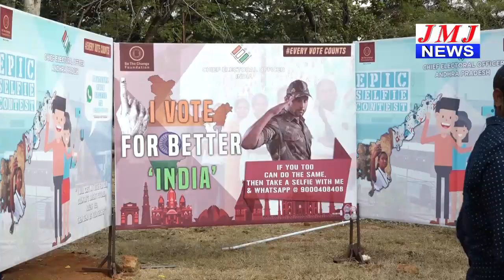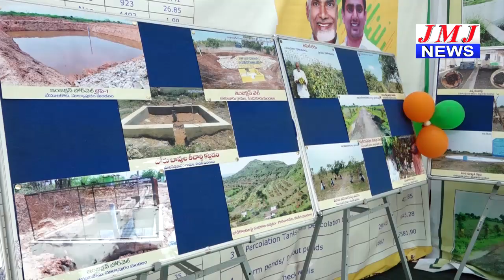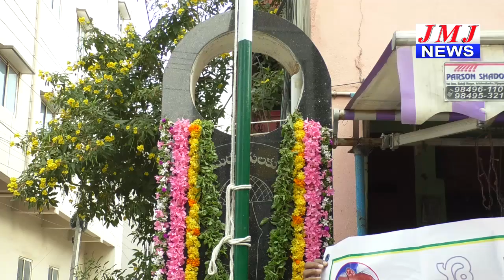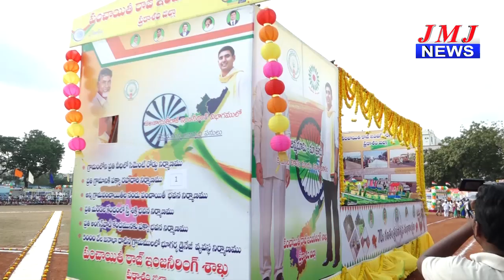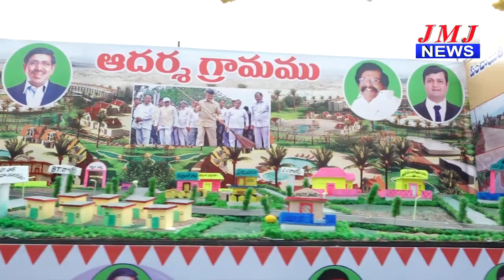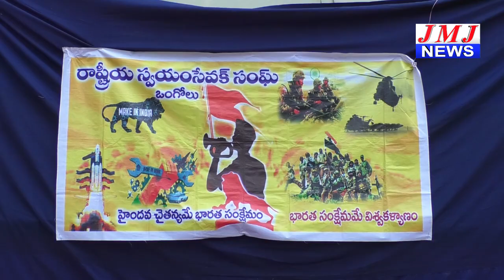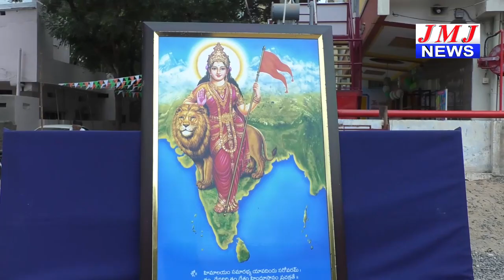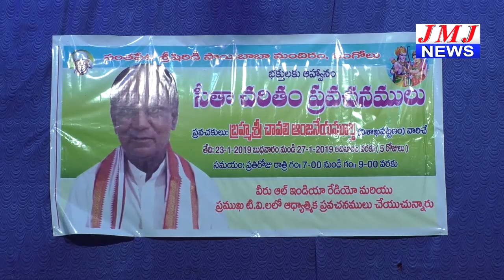JMJ NEWS 7 pm BULLETIN 26 Jan 2019 - జేఎంజే న్యూస్ 7 గం|| బులెటిన్ 26 జనవరి 2019 ONGOLE NEWS